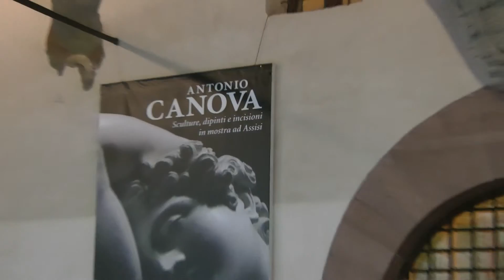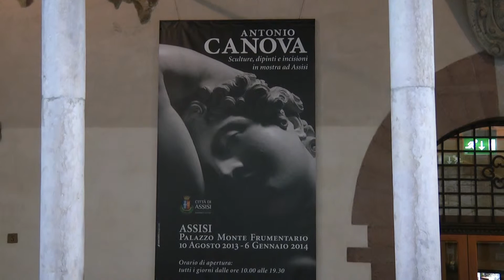Mostra Antonio CANOVA ad ASSISI by UMBRIAJOURNAL